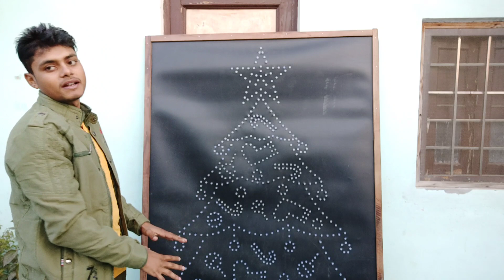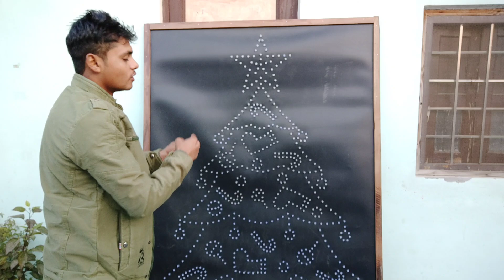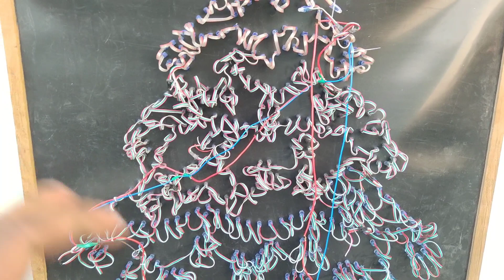Pixel led Christmas Tree | इस क्रिसमस को बनाएं पिक्सल क्रिसमस//Creative GS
christmas tree

Guys for buy any material
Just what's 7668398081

@Creative GS